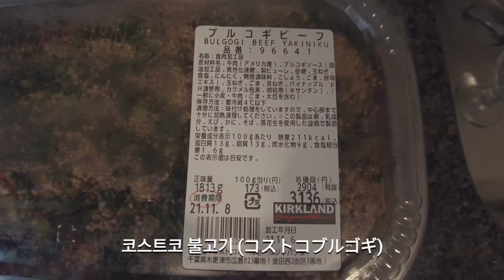[Food] 일본에서 만드는 초 간단 코스트코 불고기 뚝배기 만들기 | コストコのブルゴギを使って超簡単韓国風のブルゴギ鍋作り方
일본에서도 코스트코에서 불고기를 파는 데요 이걸 이용해서 완전 간단한 불고기 뚝배기를 만들어 보았습니다. 누구든 따라 하기 쉽죠!

コストコで買えるブルゴギを使って、韓国風のブルゴギ鍋を超簡単に作れます！誰もできるスーパー簡単レシピ！